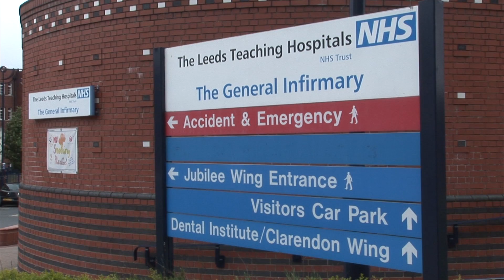Leeds Cardiac Unit - scrutiny committee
the impact of the scrutiny committee in 'raising the profile' of the Leeds Cardiac Unit